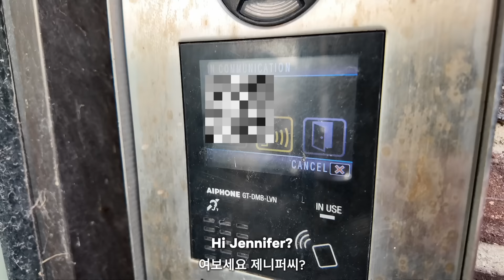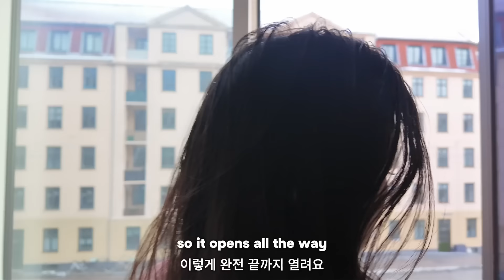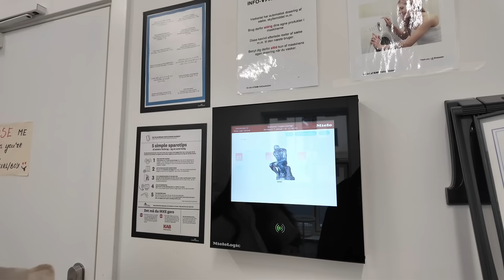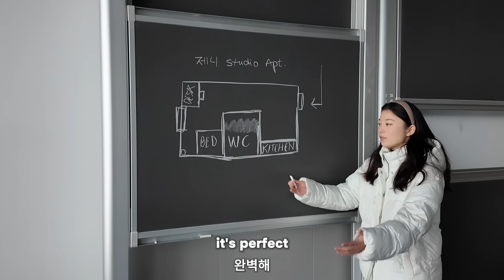Inside Our $660 Student Apartment in Copenhagen | Danish HOUSE TOUR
Jenniferwohner
Esfpdesigner

COUPLE INSTAGRAM:
dk_sk_couple